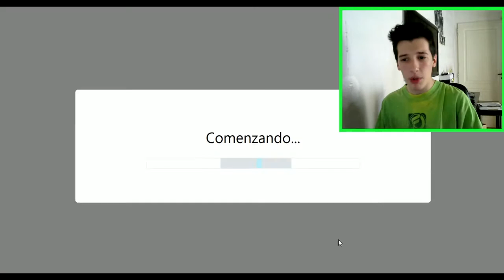PRIMER GAMEPLAY 2.0 DEL CANAL !!! - GEOMETRY DASH WORLD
aca les dejo el primer mundo del nuevo  GEOMETRY DASH WORLD